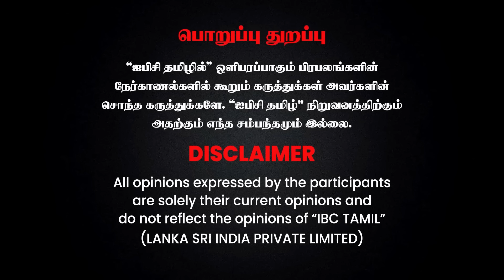தமிழ்நாட்டிலும் திருமாவுக்கான இடம் கொடுக்கப்படவில்லை..! - Nachiyal Suganthi | VCK | Thirumavalavan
தமிழ்நாட்டிலும் திருமாவுக்கான இடம் கொடுக்கப்படவில்லை..! - Nachiyal Suganthi Interview | VCK | Thirumavalavan | Ambedkar | IBC Tamil